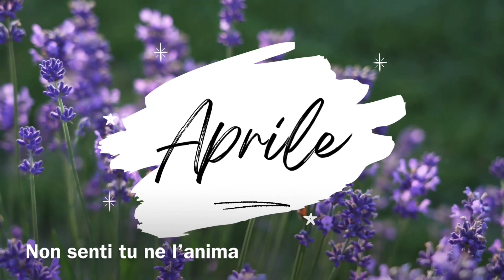Aprile / F. P. Tosti, Rinako Hara, トスティ作曲「四月」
Instagram 🩵 原璃菜子
Twitter 🩵Rinako Hara